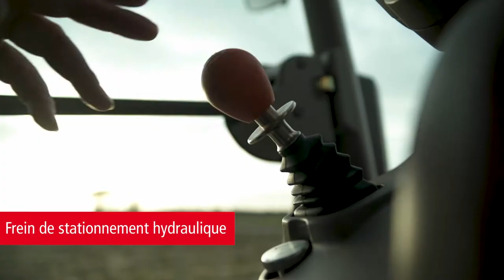SAME Frutteto CVT S - Réglage de la position de conduite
La meilleure position de conduite grâce à : grande accessibilité en cabine, grand espace pour les jambes, hauteur et inclinaison du volant réglables par pédale, position ergonomique, équivalente à celle d'un tracteur de plein champ.